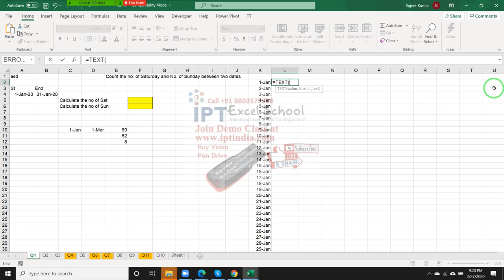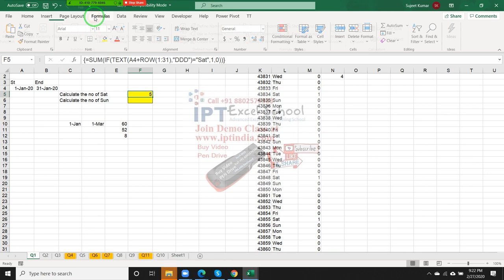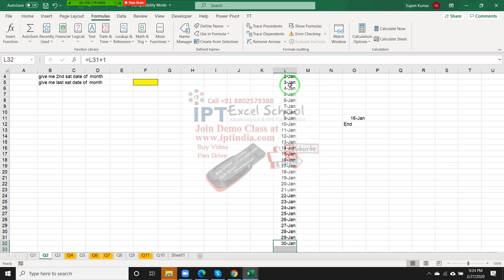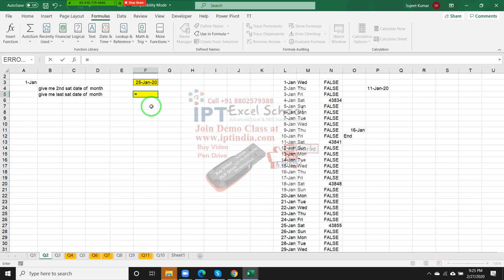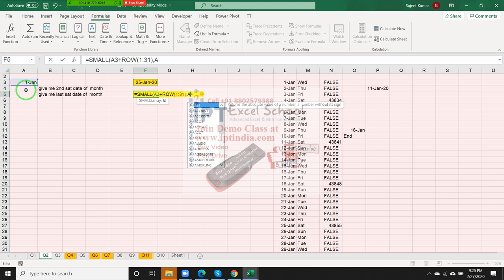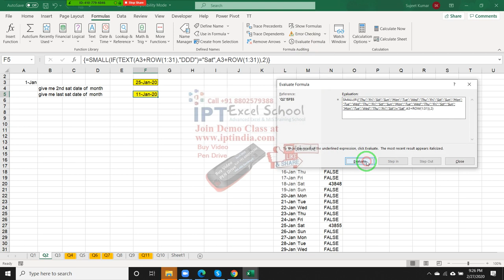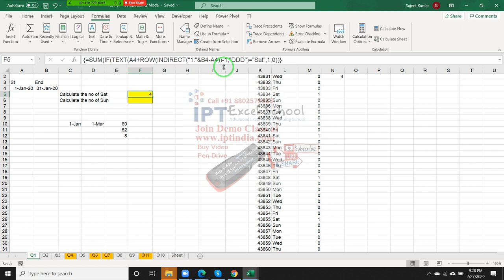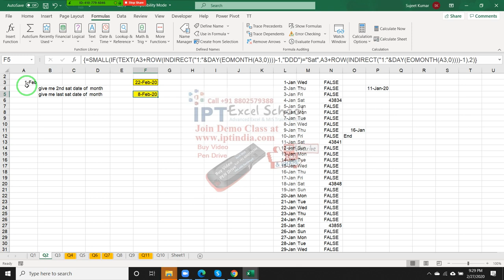Array Function / Formulas in Excel